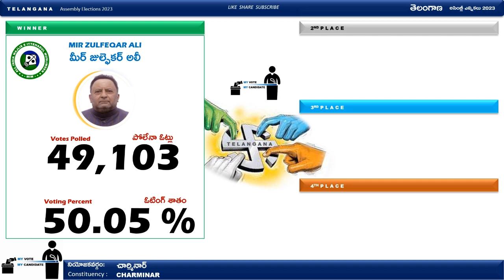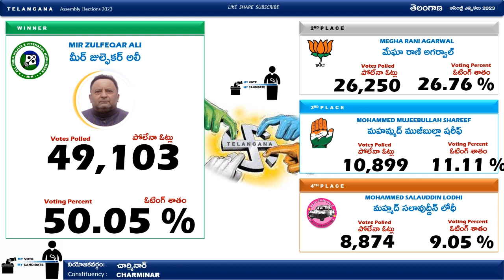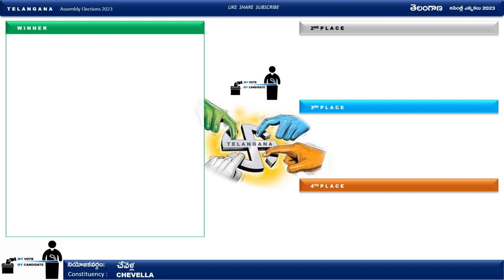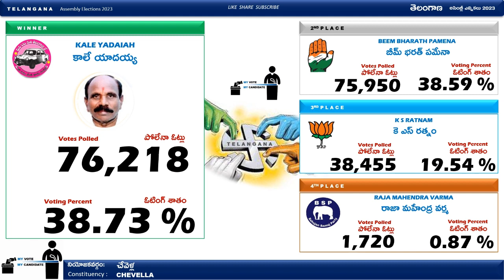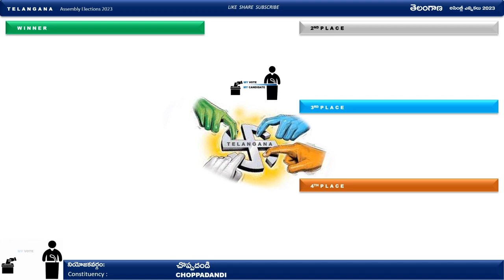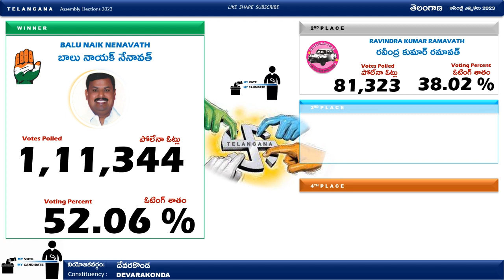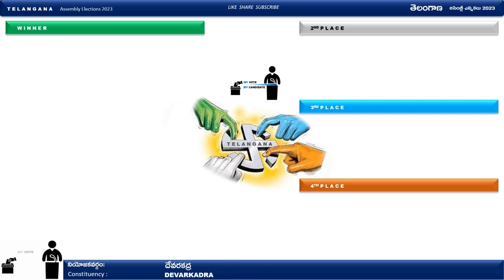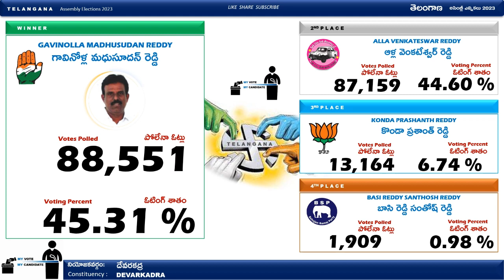చార్మినార్, చెన్నూరు, చేవెళ్ల, చొప్పదండి, దేవరకొండ, దేవరకద్ర